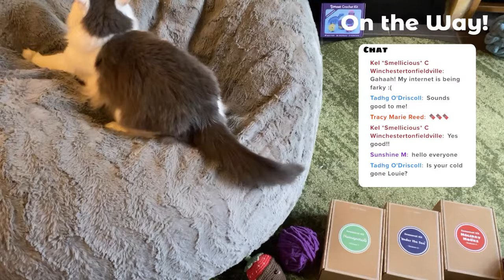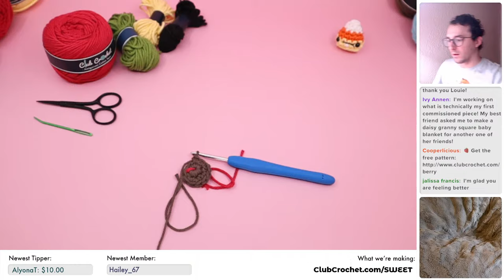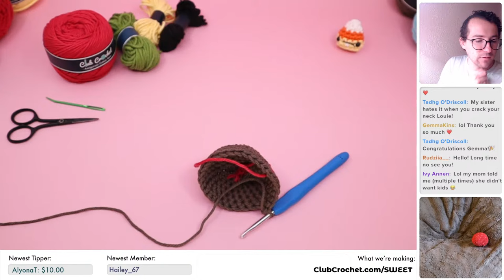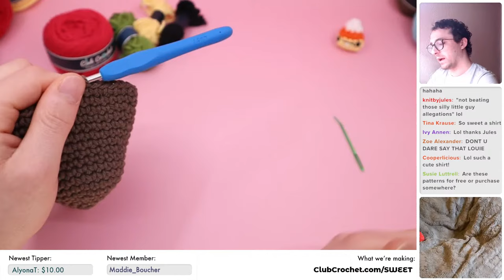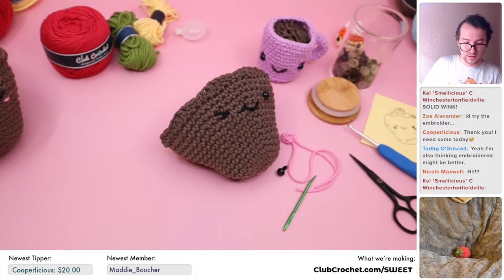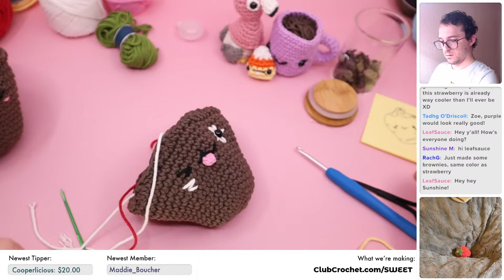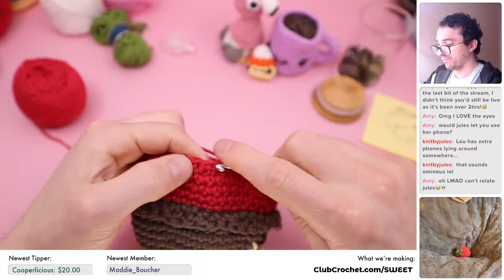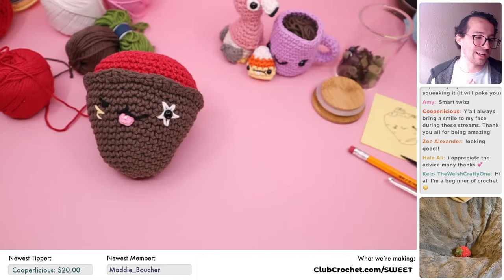Chocolate Covered Strawberry Amigurumi Crochet Along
Let’s crochet a chocolate covered strawberry! Join the stream, and give input on how we should customize our straberry or just come and hangout and crochet.

Materials needed:
•The Yarn
•Stuffing
•Darning Needle